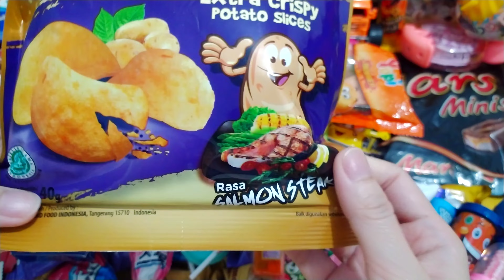Some lot's of candies, some lot's of chocolates